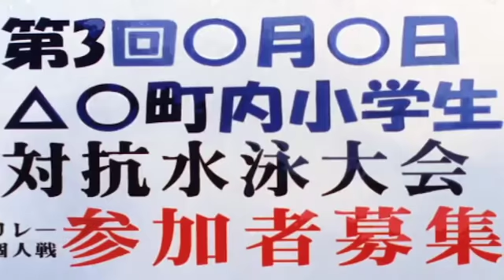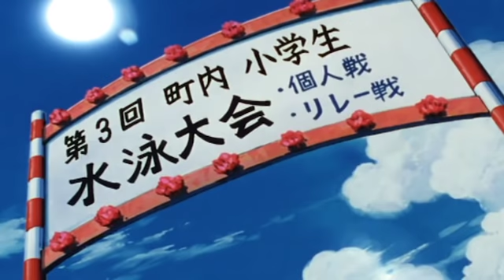Doraemon en valencià - Una piscina a casa